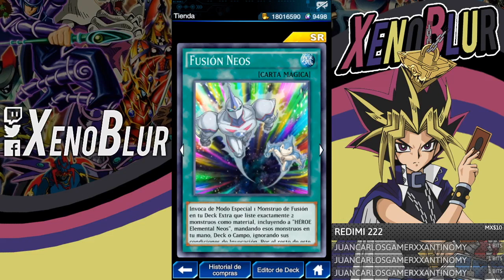Ticket UR de Ensueño DSOD (ELOD) MEJORES CARTAS Y RECOMENDACIONES | Yu-Gi-Oh! Duel Links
Consejos y recomendaciones para gastar bien su ticket de ensueño UR. Las mejores cartas.